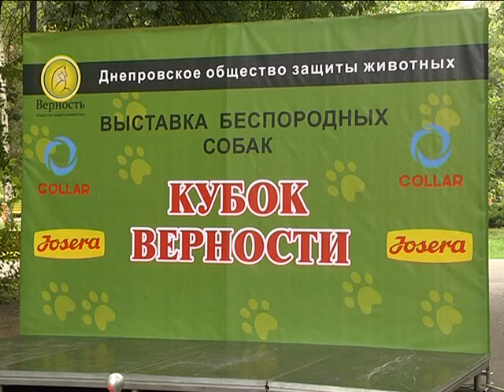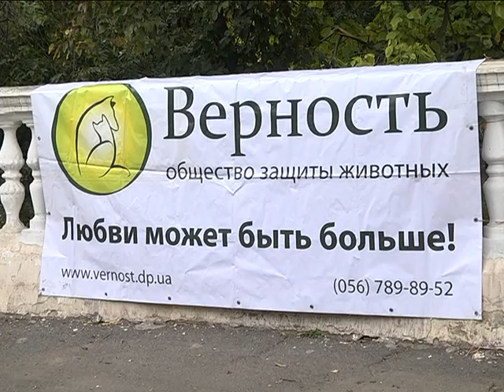В Дніпрі провели “Кубок Вірності” серед безпородних собак